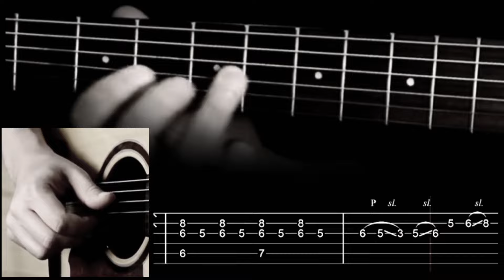Dream On | Aerosmith